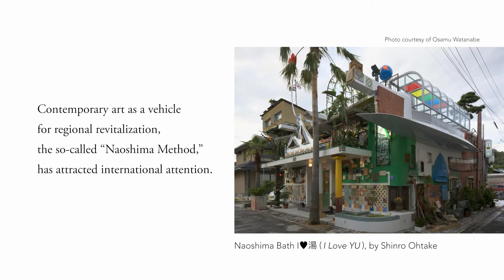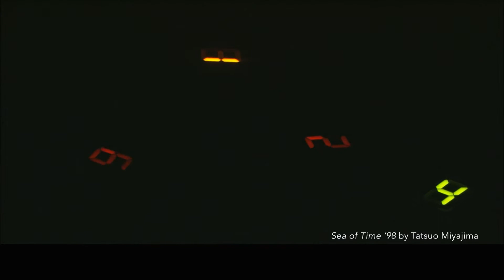Cross-Talk: Tadao Ando and Soichiro Fukutake episode 3 : The 'Naoshima Method'